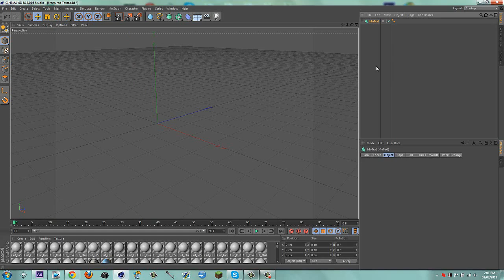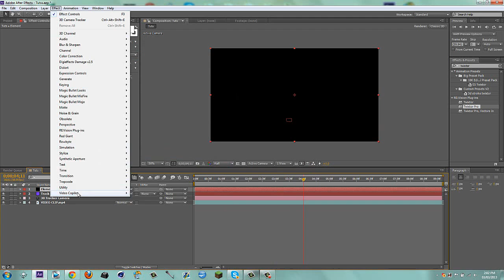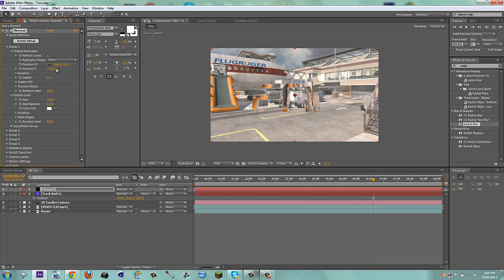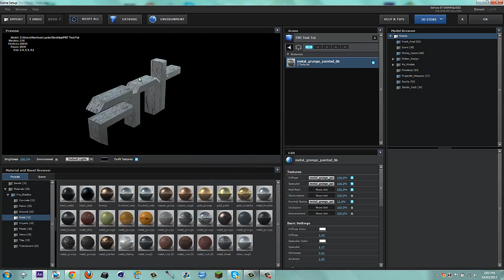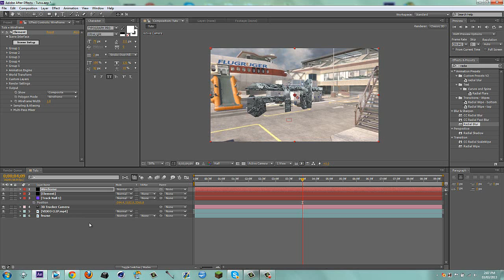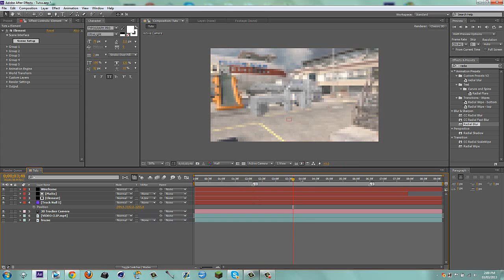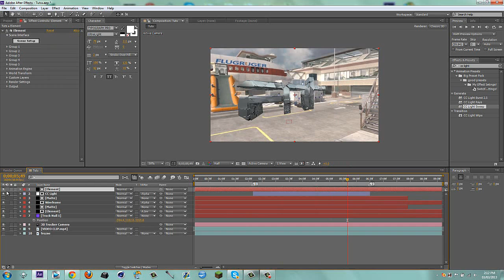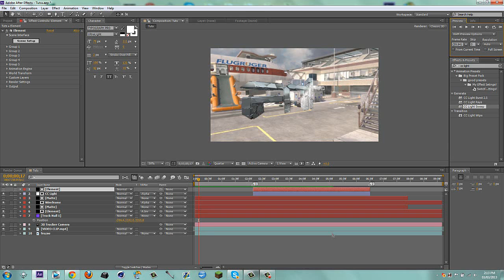After Effects: Wireframe Text Transformation [NEW&FRESH] | FNT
If you'd like to send in a tutorial, just send me a private message at youtube or skype. (It's best on youtube)
You will get:
▷  100% credit.
▷  Your channel bigger.
▷  More active viewers.

So send them in!
It could be:
▷  Cinema 4D
▷  After Effects
▷  Sony vegas
▷  Photoshop

(My skype: iamrealzzz)

- Cre8Tutorials